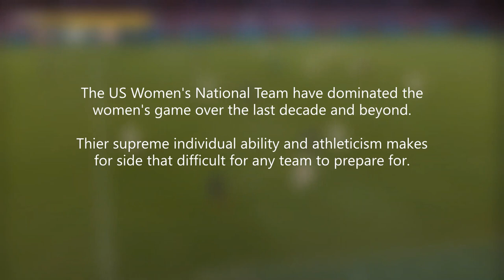Blindside Pressing Game - USWNT Defending from the Front || Football Analysis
Its no secret the US Women's National team have been virtually unrivaled in recent history in the Women's game.
In thier recent 'She Believes Cup' campaign, they used an interesting pressing method including a press from the weak side, hence the name 'blindside press'.

When used effectively, it can be a real weapon against teams that like to build squeezing out any space and options they may look to use, condensing one side of the field.

Any thoughts or comments welcomed as always!